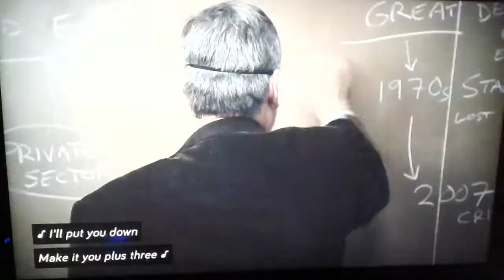Attack of The 50 Foot Cheerleader (2012) Caasie & Cheerleaders Moments